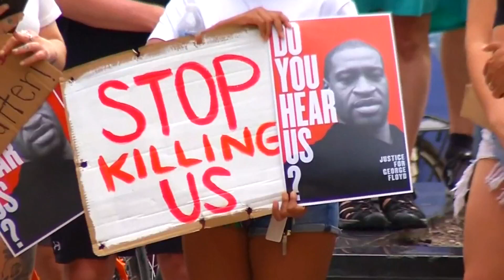KSAT Explains: Start of a 'racial reckoning' and what's changed in San Antonio since George Floy...